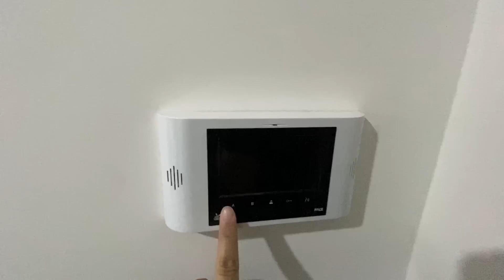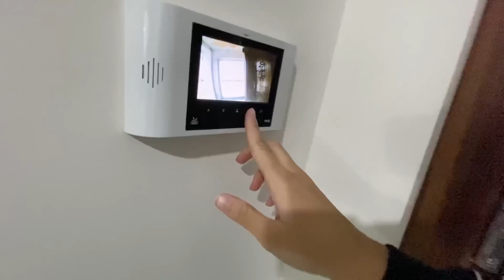İFTARA MİSAFİRİM VAR 🆕ABLAMLA İFTAR HAZIRLIĞIMIZ